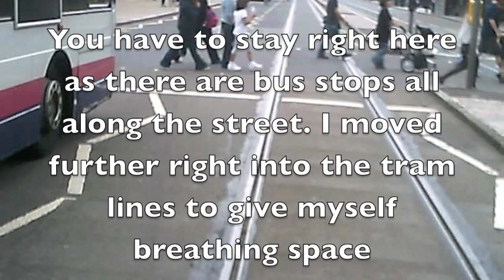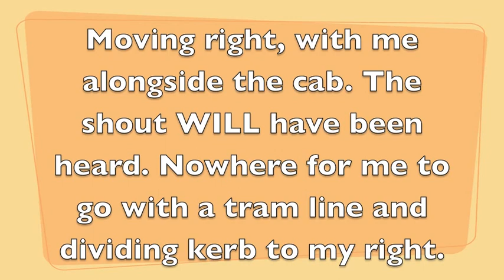Worst Bus.m4v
Cycling along Princes Street can be something of an extreme sport. Here, with tram tracks constraining movement, but having to ride on the right to go past all of the stopped buses on the left, a Worst Bus driver decides to squeeze me out...